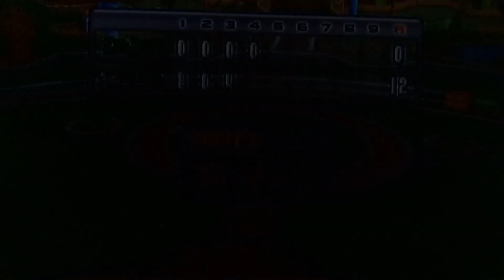Mario super sluggers- Luigi vs Yoshi Round 2